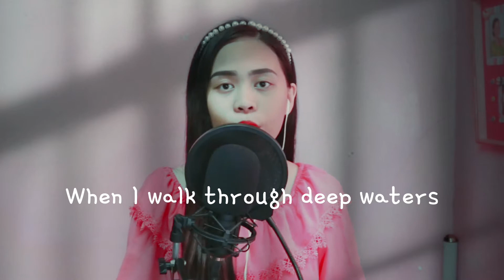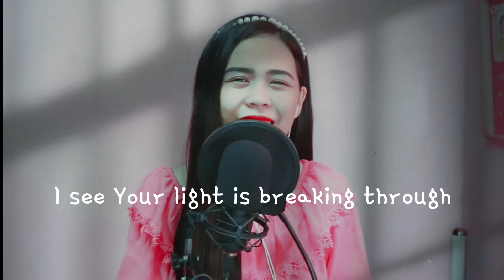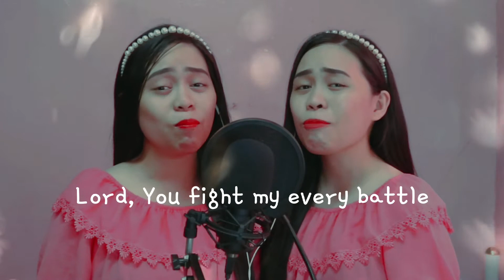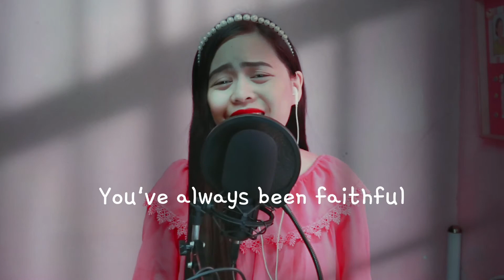I Am Not Alone - Kari Jobe (Cover by 2win Angels)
Hello Angels' lovelies! We're back now in doing our musical monday video but sorry just a little late. Hope you'll be blessed by it.♡︎♡︎♡︎

I Am Not Alone by Kari Jobe